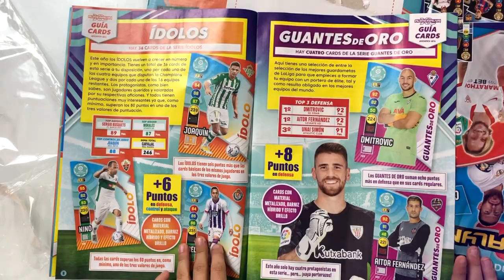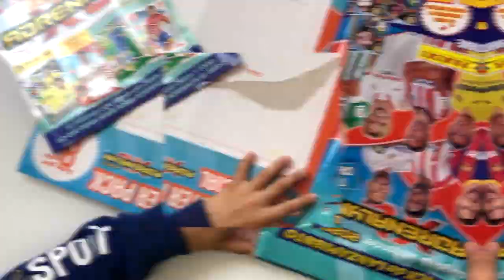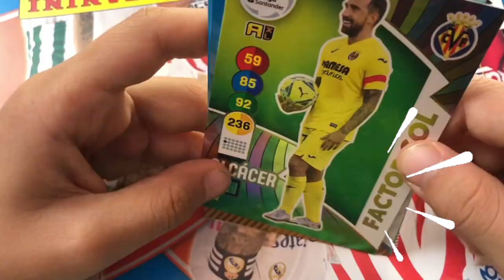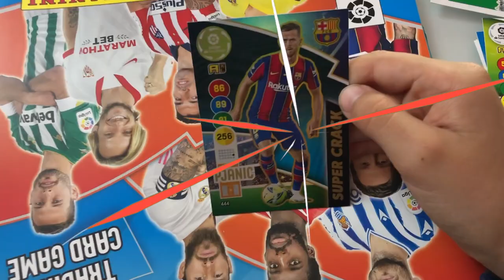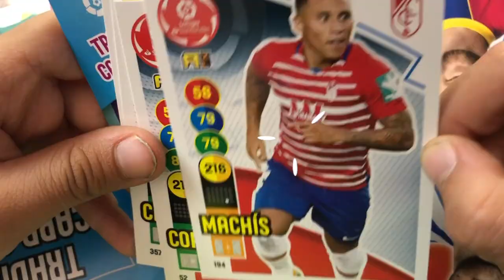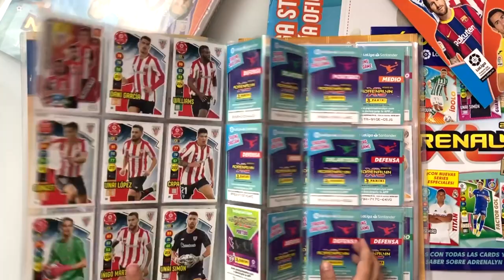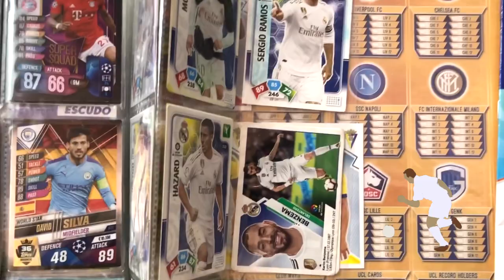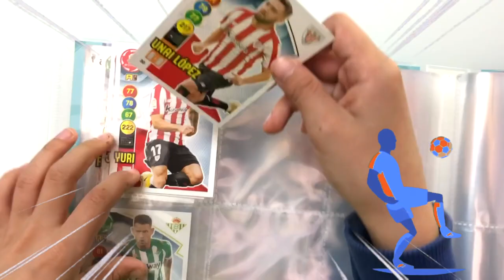Nuevo álbum nuevas tarjetas. ¡ADRENALYN XL 2020-21 LIGA SANTANDER: Unboxing CAJA SOBRES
Nuevo álbum nuevas tarjetas ¡ADRENALYN XL 2020-21 LIGA SANTANDER: Unboxing CAJA 50 SOBRES + STARTER PACK! CARDS LaLiga 2021 Nuevas tarjetas de fútbol. FOOTBAL CARDS LaLiga 2021 Santander Adrenalyn 50 cartas nuevas. Desbloquear nuevas footbal cards LaLiga